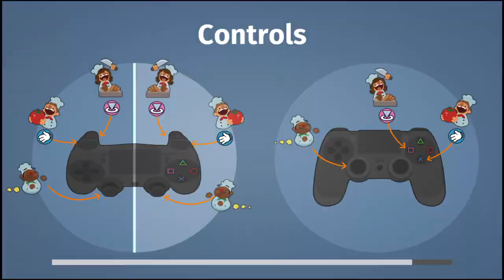Gosh and Zara play Overcooked part 3 - zero hour contracts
Forgot I was editing these up!
Zara and me were introduced to... BURGERS... /shook